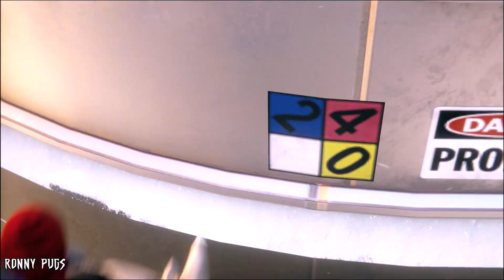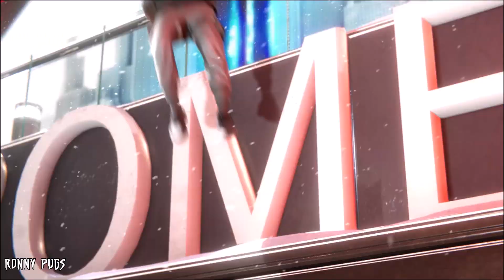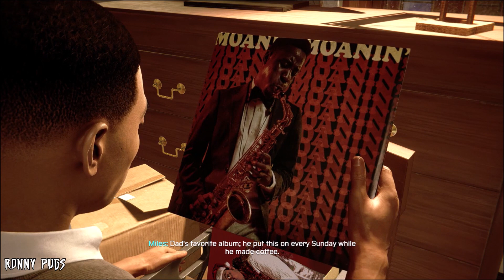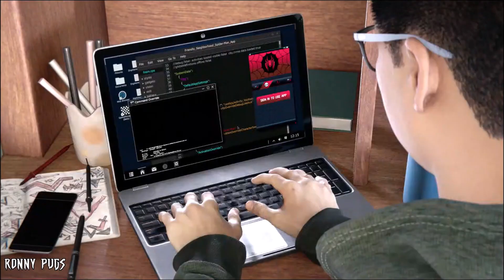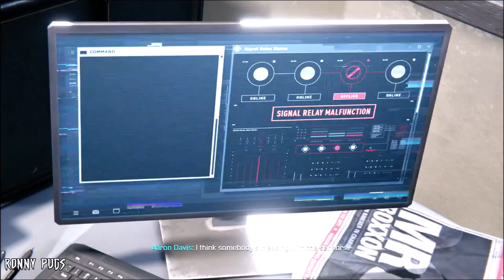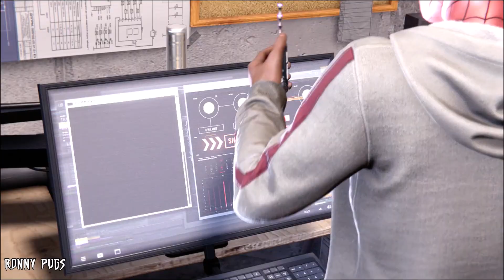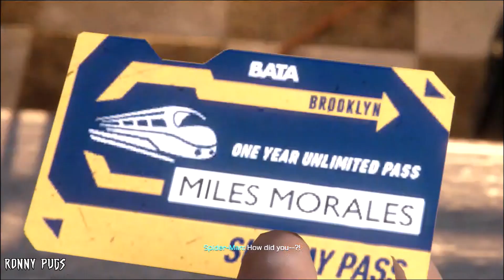Spider-Man: Miles Morales New Game+ Replay - Ep. 1 "Sequel Time Already"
Welcome to the first episode of the Spider-Man: Miles Morales New Game+ Replay! In this episode, follow along as we encounter the Rhino, meet Miles' family, and more! Let me know which suit you would like to see me use for the second episode!